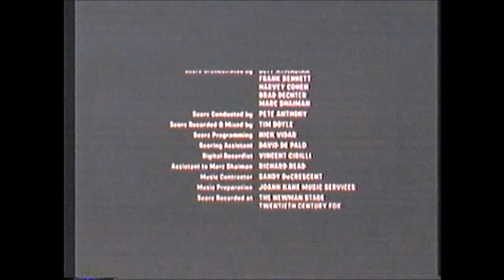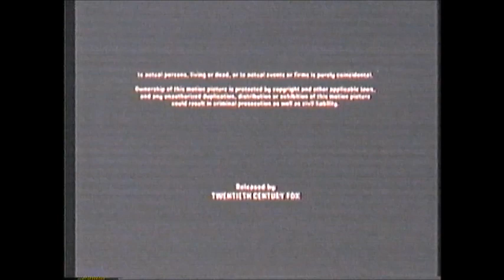Down With Love (2003) End Credits (A&E 2006)